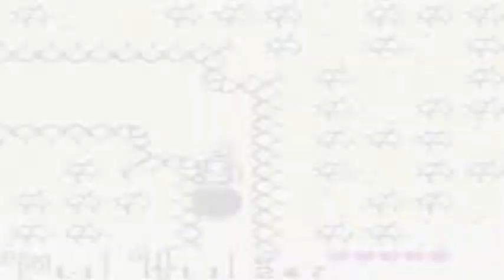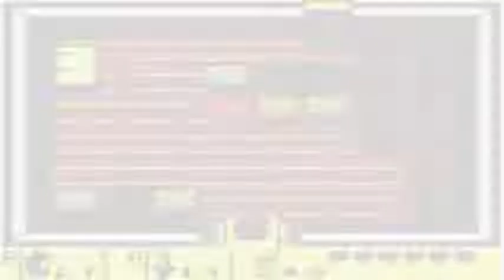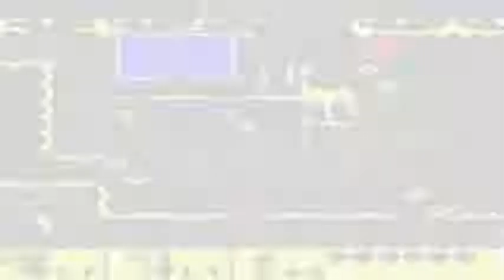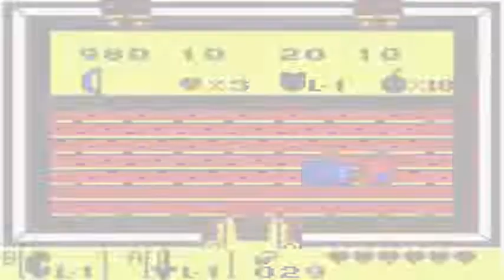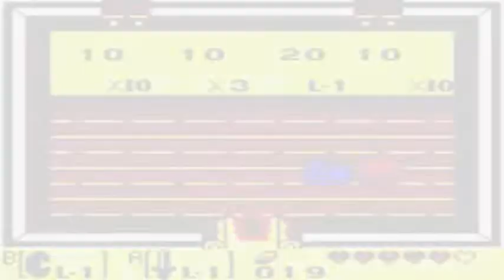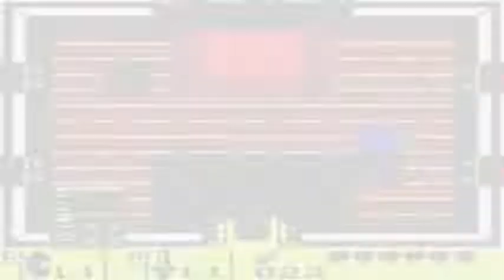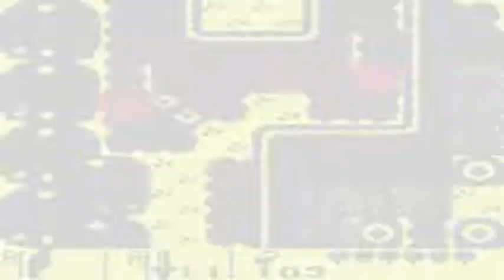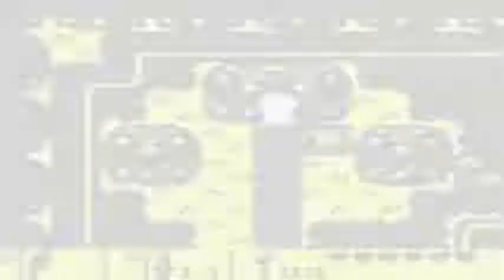The Legend of Zelda: Link's Awakening DX | Bombs, Seashell Mansion | Part 3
Part 3 of The Legend of Zelda: Link's Awakening DX for the GBC. The video covers getting the Bombs, showing off how to get the theft photo, discovering the Seashell Mansion for the first time, and going around collecting alot of Secret Seashells.